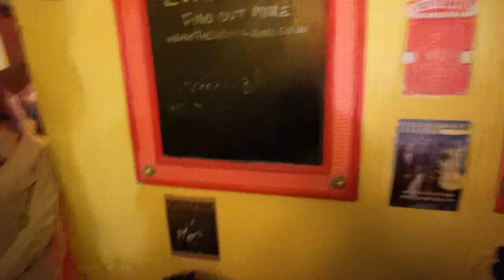The Danish Book Club - Open Mic at Cornish Bank, Falmouth 20/09/22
Thought we'd share some footage of an open mic we did a few weeks ago - big gracias to Jack for filming :)